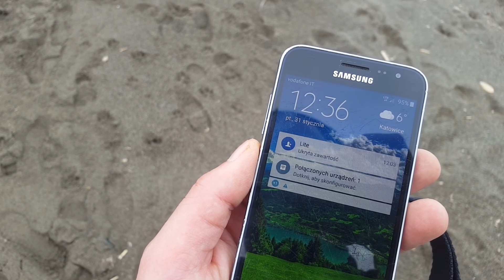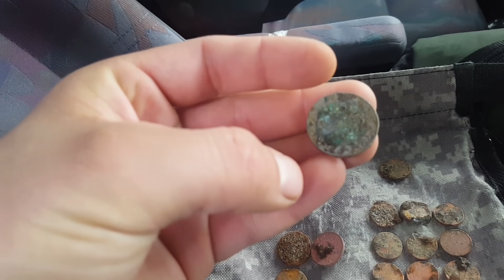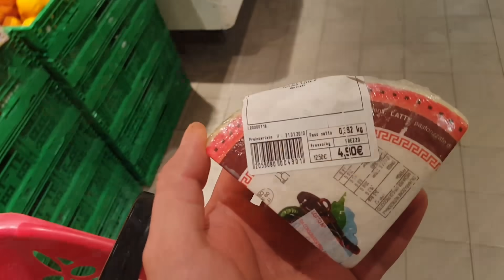Nowa plaża = nowe możliwości. Odc.478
Wykrywacze z zniżką oraz fanowskie rzeczy.

bądź bezpośrednio na konto o numerze :
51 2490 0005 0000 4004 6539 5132 z dopiskiem "darowizna"